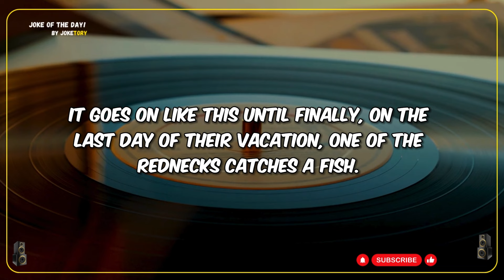Two rednecks go on an expensive fishing trip - best funny joke | funny clean joke of the day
Looking for a good laugh? Check out this hilarious joke of the day to brighten your mood! It's the best joke you'll hear today. Enjoy!

🤣best joke of the day! - Two rednecks go on an expensive fishing trip - best funny joke | funny clean joke of the day